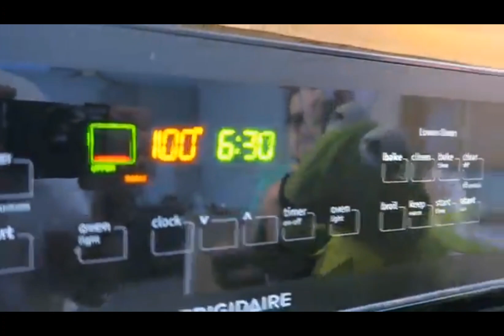IDK what to post uhhh S2: THE RETURN OF CAPCUT-